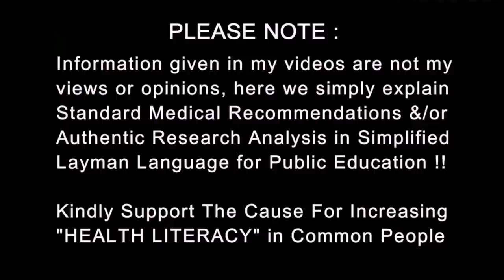What causes Pancreatitis | पेट दर्द और अपचन क्यों होता है | Dr.Education